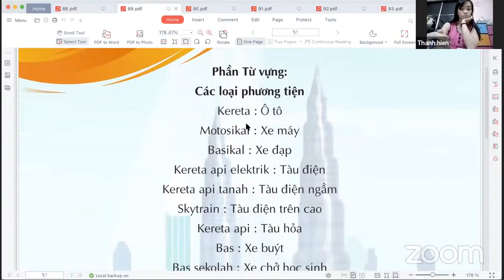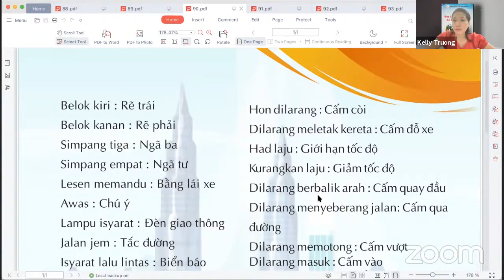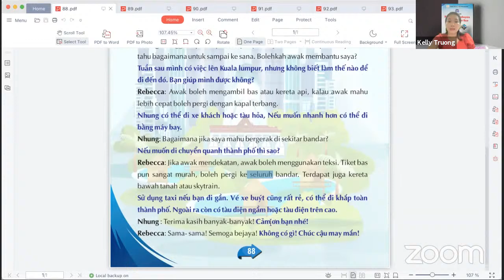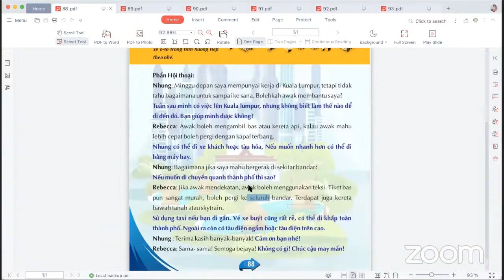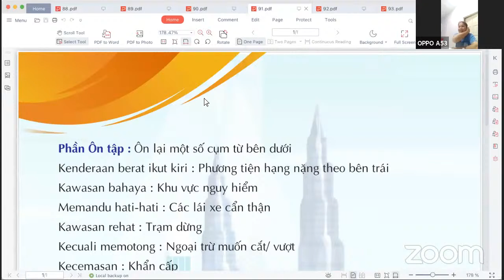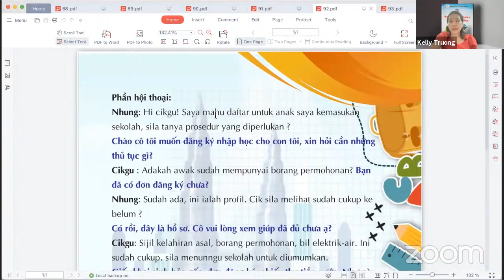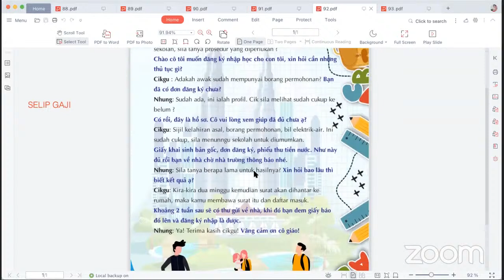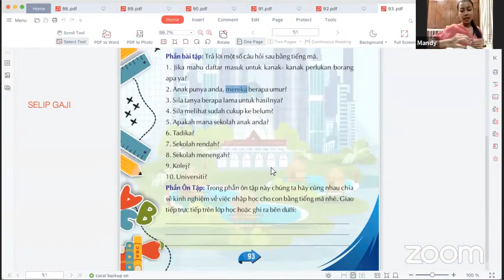LOP T7K3 TINH HUONG 25/ 26